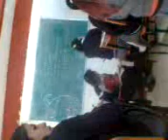tona jajaja ya poniendo atencion ey!